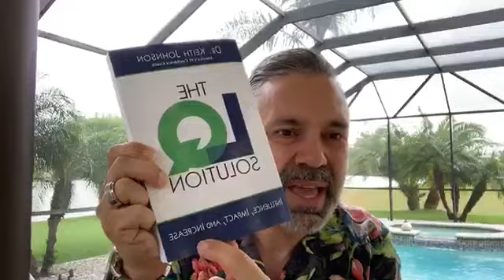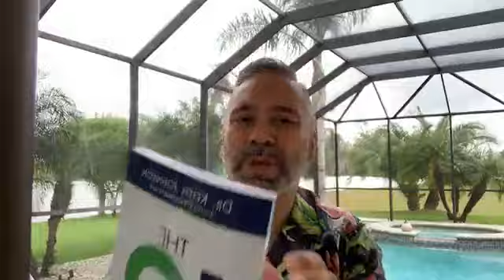Why Your Church Can't Grow | Dr. Keith Johnson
Discover the #1 hindrance to church growth today.

If you would like coaching to accelerate your church growth, visit: KeithJohnson.tv/Coaching